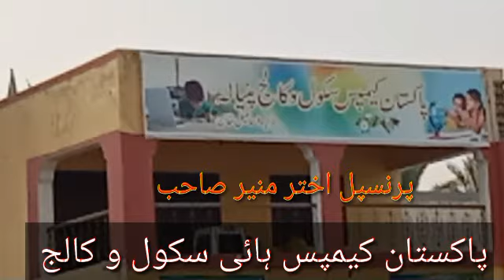ہر حال زندگی کو بهتر بنانے والے | استاد ہیں ہمارے | Village Education Paniyara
Pakistan Campus High School o college paniala . .  first semester relut. . .

Principal Akhtar Munir was also present on this occasion. . . . . .

You must have seen a very lovely scene . . .